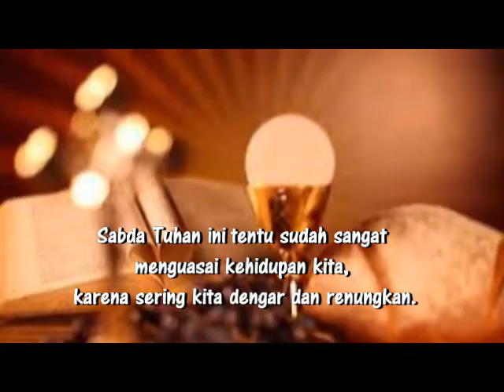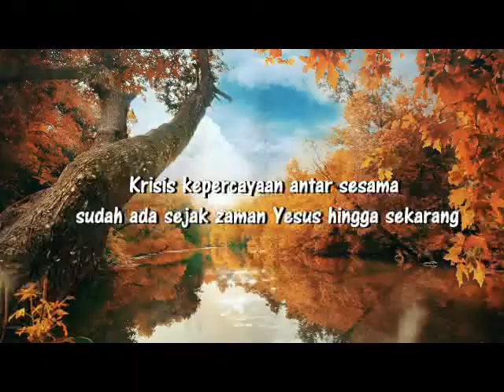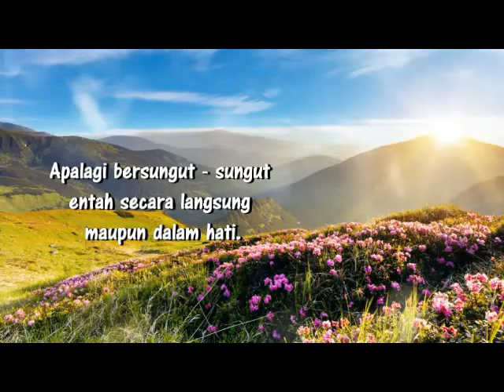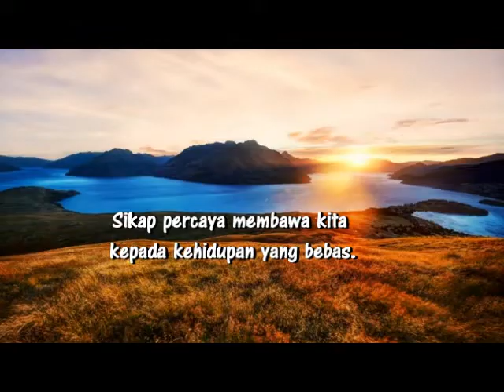Percayalah ( Yoh. 6 : 41 -51) Renungan Minggu, 08 Agustus 2021 Minggu Biasa XIX